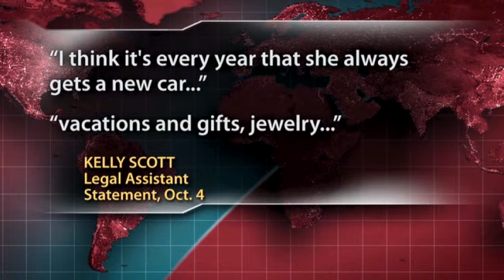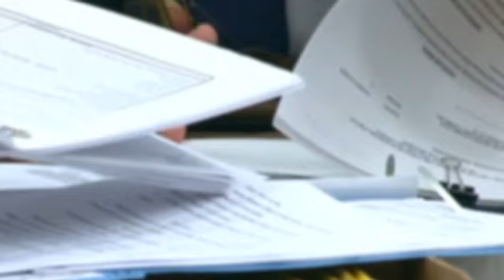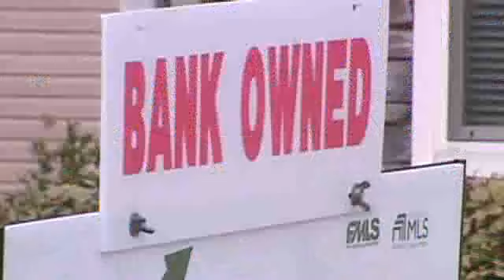Lavish gifts for robo-signers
A Florida law firm is under investigation for receiving pricey gifts in exchange for fabricating foreclosure documents.